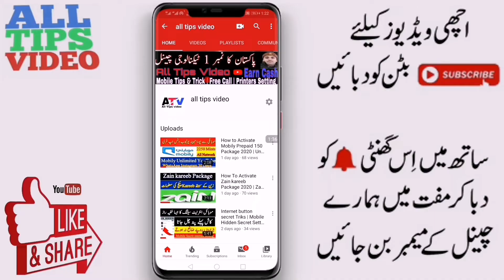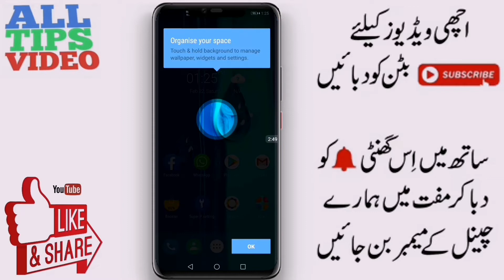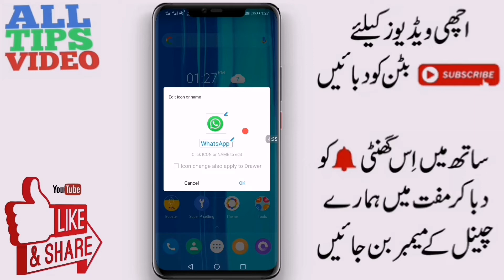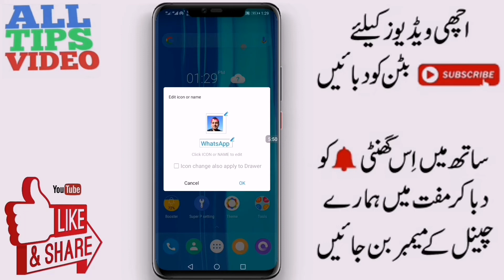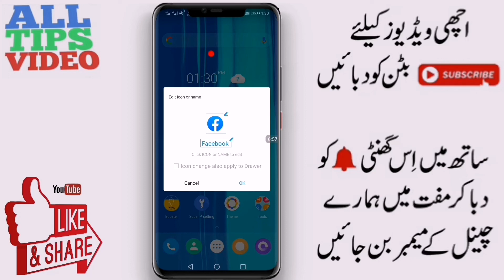WhatsApp New Cool Trick 2020 | How to add photo on WhatsApp icon | How to Set Pic any App icon